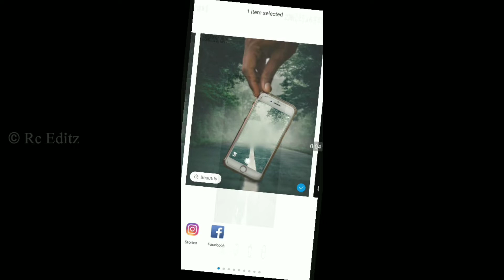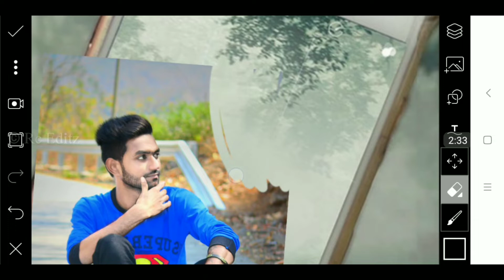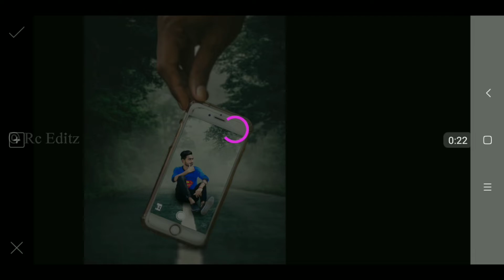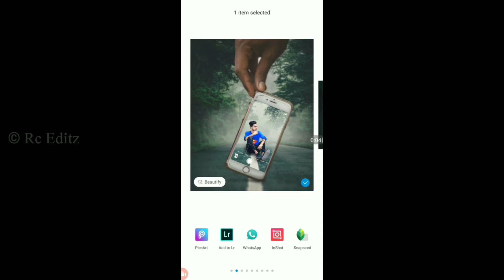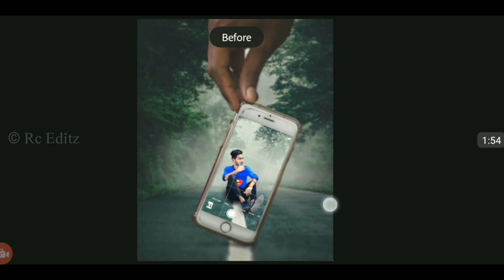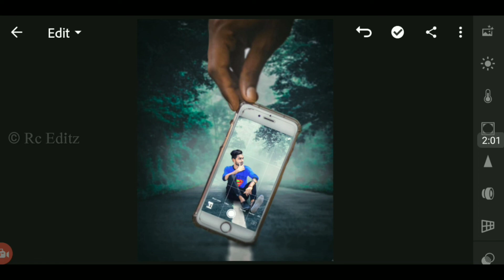Road Mobile Photography Photo Editing Tutorial 2019 || Instagram Viral Concept Photo Editing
👑Rc Editz👑

rohit_chavda_143

NICKNAME: Michael

AGE: 25 Year

FROM: Gujarat  (Amreli)

HOBBY: Photo Editing,I Uploading Videos Daily & And Dancing

WANT TO BE A IN FUTURE: Professional Editor & Famous YouTuber

BAD HABIT: I Wake up Late In The Morning

GOOD HABIT: I Always Help Others

Mobile: RED MI NOT 5

Photo Editing App: Picsart/Snapseed/ Autodesk SketcHbook | Snapseed | Lightroom